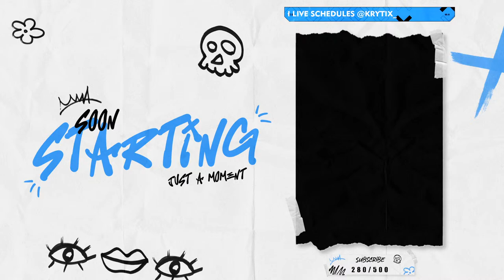Valorant India is not for beginners || 10 more subs to go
*tips not necessary but still appreciated*

Help me reach monetization goal as i am working so hard to provide better content than the previous upload so that i can do regular giveaways to bring joy in someone's life.

*SPECIAL THANKS TO THE WONDERFUL OUTRO MUSIC [Eva – 失望した] AND RENDER ANIMATIONS TO @befflo

NEW UPLOAD SCHEDULE @18:00 IST EVERY SATURDAY